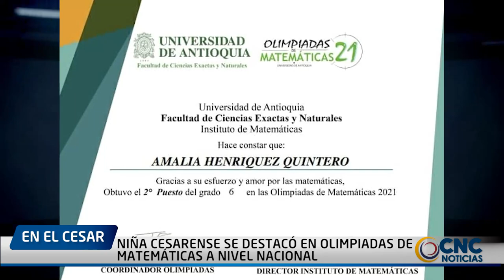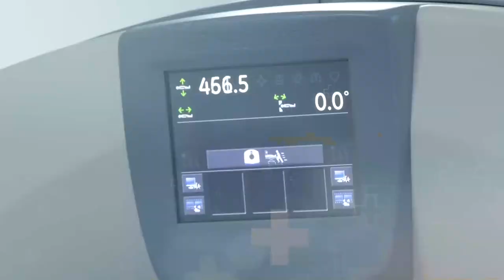NIÑA CESARENSE SE DESTACÓ EN OLIMPIADAS DE MATEMÁTICAS A NIVEL NACIONAL